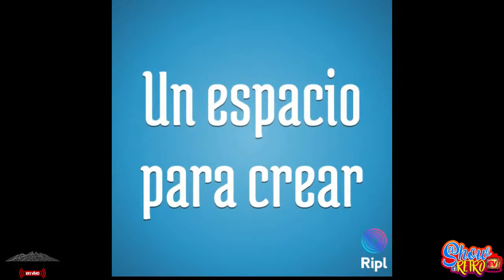EL SHOW RETRO TV.- PRODUCTOS DESCONTINUADOS CON JORGE BARBA Disfruta y comparte